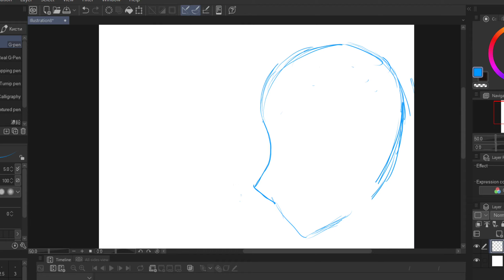clip Studio paint animation